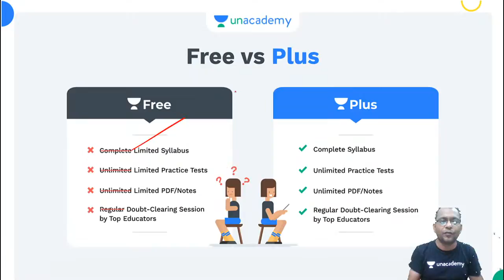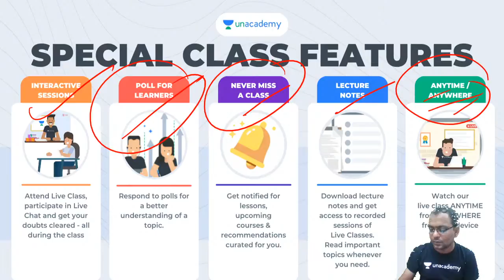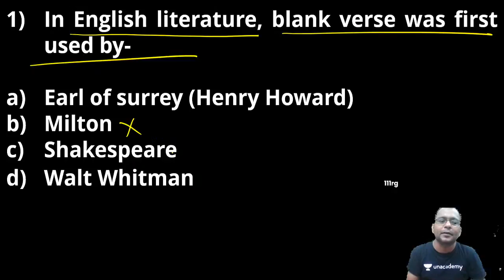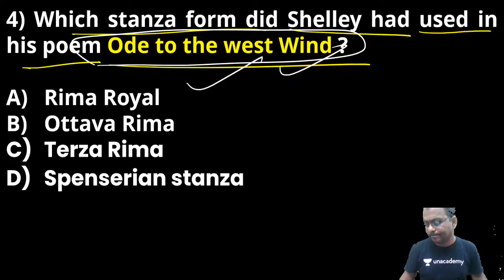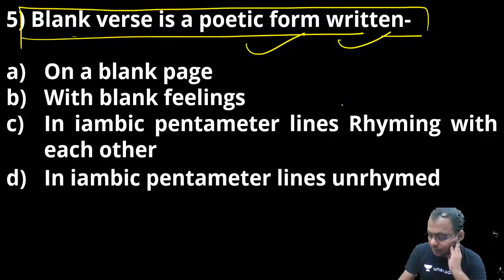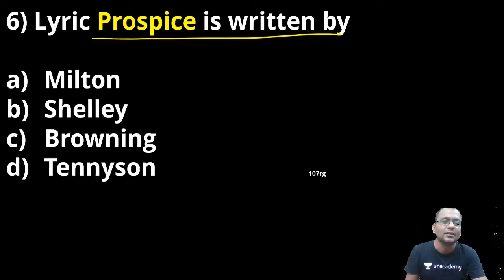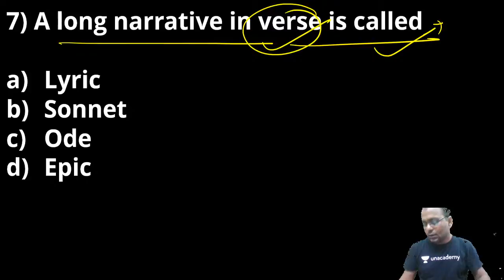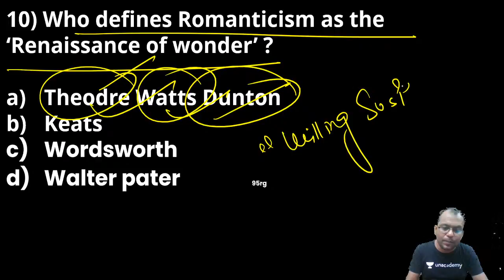ENGLISH LITERATURE AND GRAMMAR TOP 500 MCQs PART 6 | JUNIOR AIDED/LT GRADE 2021 | Teaching Gyan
In this session, Uday Pratap Singh will be teaching about the ENGLISH LITERATURE AND GRAMMAR TOP 500 MCQs PART 6 from English for Teaching Eligibility Test.

We have an upcoming batch course for SuperTET starting from 15th Sept

Uday Pratap Singh will be teaching about the ENGLISH LITERATURE AND GRAMMAR TOP 500 MCQs PART 6 from English for JUNIOR AIDED/LT GRADE 2021 Exam Aspirants

Welcome to Hello Teachers Channel, your one-stop solution for all Teaching Eligibility Test Exams India’s Top Educators will be teaching you daily on this channel. We will cover the entire syllabus, strategy, updates, and notifications which will help you to crack the JUNIOR AIDED/LT GRADE 2021 exams.

During the live session, our Educators will be sharing a lot of Tips and Tricks to crack the exam. JUNIOR AIDED/LT GRADE 2021 aspirants who are preparing for their Exams will be benefited from this channel. Unacademy platform has the Best Educators from all over the country, who take live classes every day ✔️

Uday Pratap Singh and other Top Educators take classes on Unacademy App.

Unacademy Subscription Benefits:
1. Learn from your favorite Educator
2. Dedicated DOUBT sessions
3. One Subscription, Unlimited Access
4. Real time interaction with Educators
5. You can ask doubts in live class
6. Limited students
7. Download the videos & watch offline